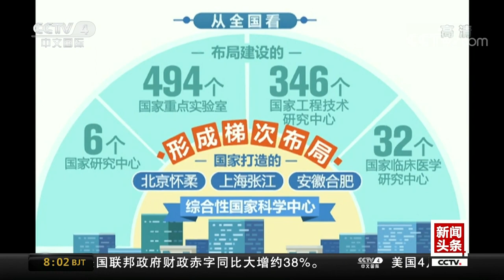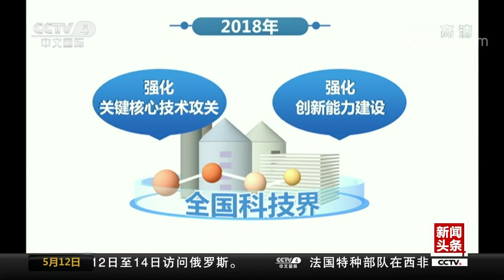[中国新闻] 中国经济新活力：原始创新激发培育新动能 | CCTV中文国际